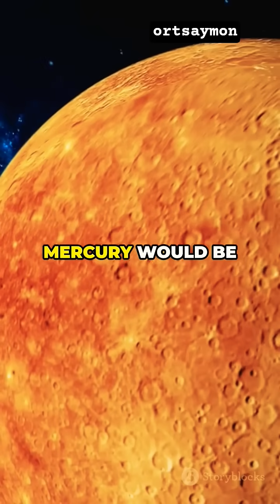scientists warn that an errant star could cause a planetary collision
Scientists have identified a potential cosmic threat to Earth: a “runaway star” that could pass alarmingly close to our Solar System. Discovered by Nathan Kaib and Sean Raymond, this rogue star's gravitational influence may destabilize the orbits of nearby planets, particularly Mercury, setting off a domino effect across Venus, Earth, Mars, and potentially ejecting some planets altogether. While the risk of collision is only 0.2%, the possibility of distant bodies like Pluto being expelled from the Solar System is 4%. However, experts stress that this celestial event pales in comparison to the urgent threat of climate change. Join us as we explore the implications of this discovery and its relevance to our world today!